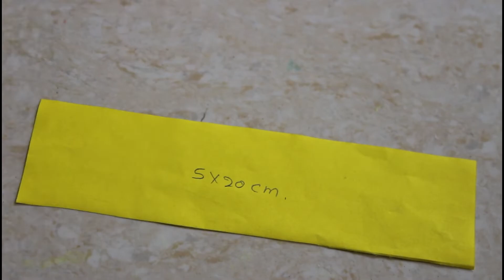Paper Sunflower Making | How to Make Sunflower with Paper | DIY Paper Crafts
Making Sunflower paper crafts is easy and simple. how to make a paper flower sunflower tutorial, explained a beautiful paper sunflower making tutorial step by step. DIY Paper Flower Craft. Let us make sunflowers and have fun stamping, cutting and glueing. Sunflower Craft. Things you'll need.